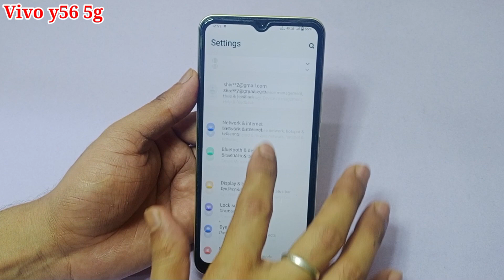Vivo y56 5g me net speed show kaise kare | how to enable net speed in Vivo y56 5g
hello dosto aaj ki is video ke madhyam se maine aap logo ko bataya hai ki Vivo y56 5g mobile me net speed show kaise kiya jata hai